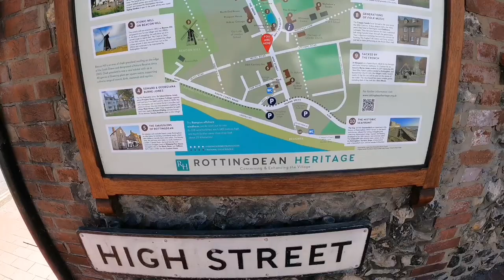4K Virtual Walk - Saltdean - Rottingdean - England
On this video it's a little glimpse of Saltdean Seafront and Rottingdean in East Sussex, UK. (@makucokdiinggris4114)